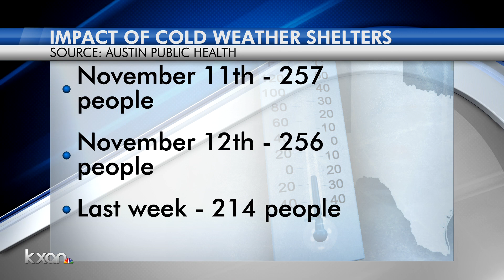Homeless Shelters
Cold weather shelters activated Tuesday, expects to operate for next couple days